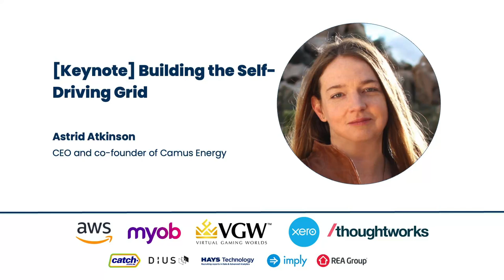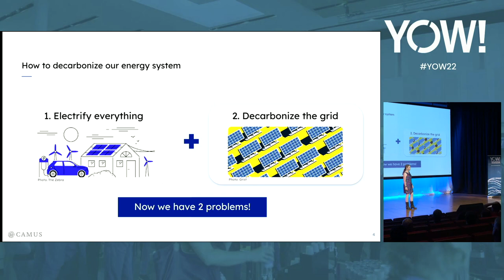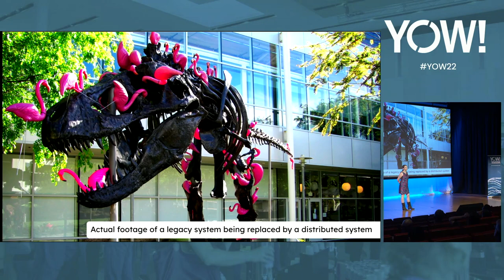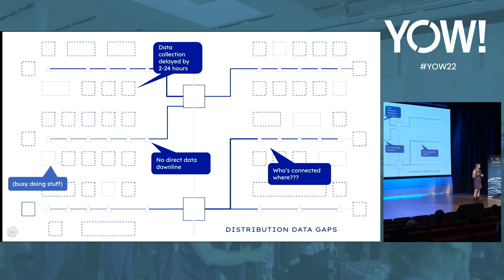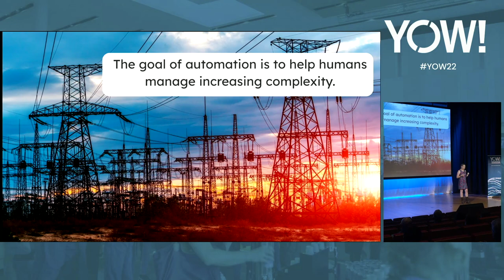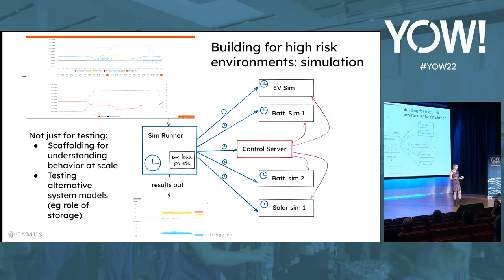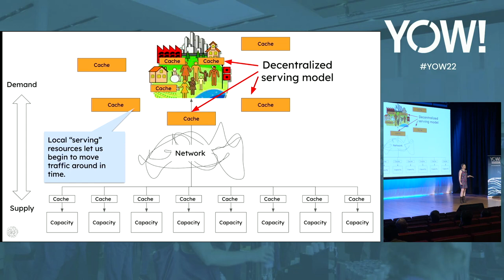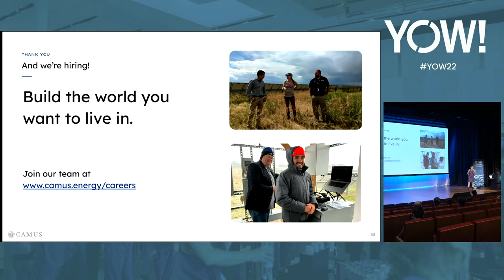Building the Renewable, Self-Driving Grid • Astrid Atkinson • YOW! 2022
Astrid Atkinson - CEO and Co-Founder at Camus Energy

Building the Renewable, Self-Driving Grid: Lessons from Reliability Engineering

ABSTRACT
As we transition to a ZeroCarbon energy system, the grid is set to play a critical role. Transitioning from a centrally managed and planned grid to one in which millions of customer assets play a critical role requires new technology - for monitoring, orchestration, load balancing, and automation. How do we change everything all at once, while keeping the lights on?

What can we leverage from distributed systems experience in big tech? [...]